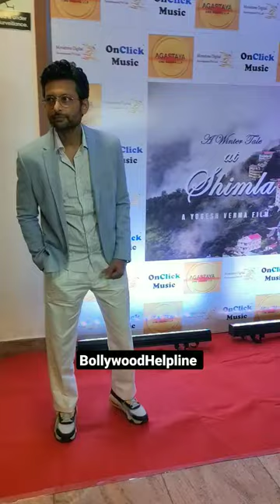Gauri Pradhan & Indraneil Sengupta At Trailer,Music &Poster Launch Of The Feature Film A Winter Tale